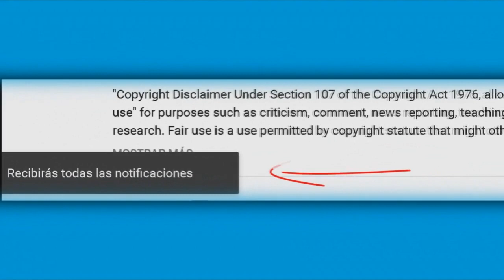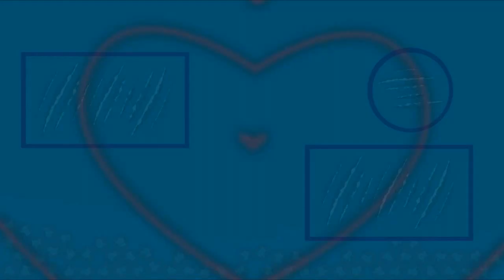Papá de Jaime Camil habla sobre la ayudadita que le dio a su hijo en su carrera